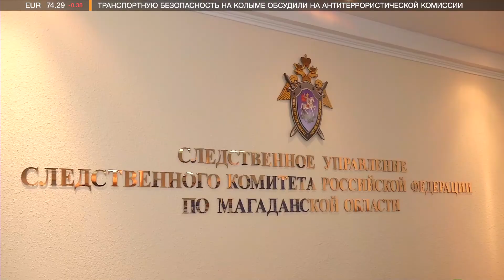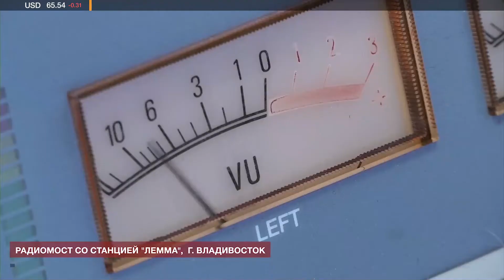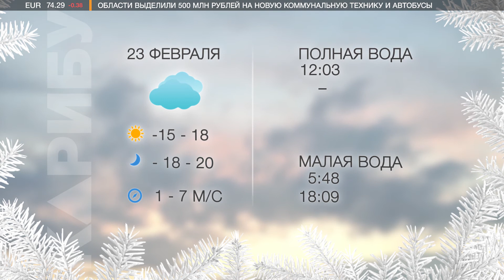Итоги недели 22.02.19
Социальная сфера, спорт и развитие Дальнего Востока. Владимир Путин обратился к Федеральному собранию с посланием.
Реке Магаданке - конец. Очередная жалоба в редакцию нашего телеканала.
Почему во Владивостоке популярная лапша называлась "Досирак" и что такое "материк" по-магадански. Радиомост с Приморьем провели ди-джеи "Карибу-Арт".
Душа внутри плюша. Проект "Наши люди" о магаданцах с интересными хобби продолжается.